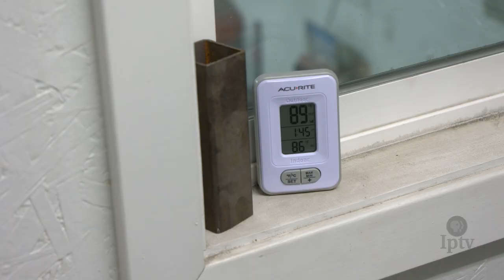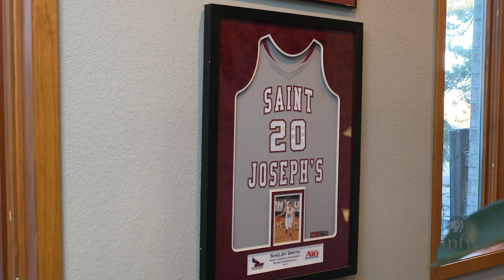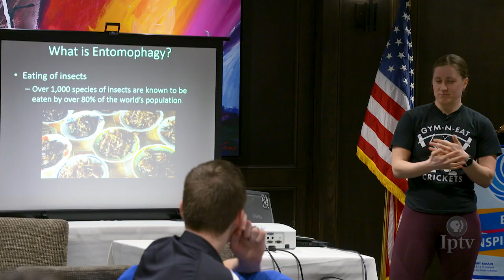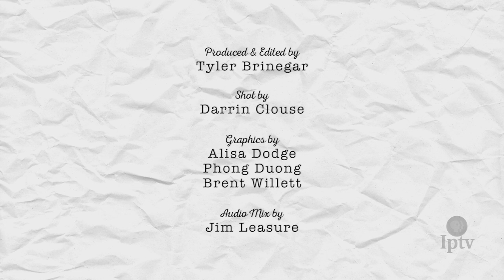The Cricket Farmer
When Shelby Smith left her job in finance to move home to Iowa, she had a different kind of farming in mind. Have a snack with our latest episode, The Cricket Farmer.